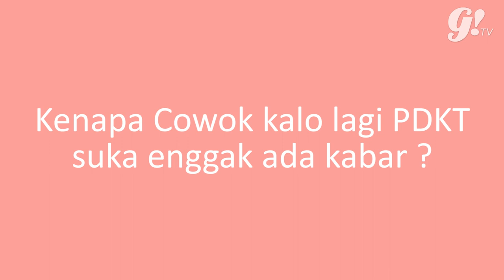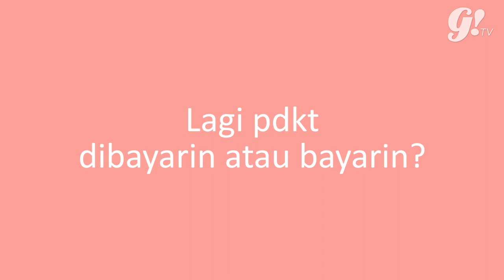TANYA COWOK WITH INDRA JEGEL